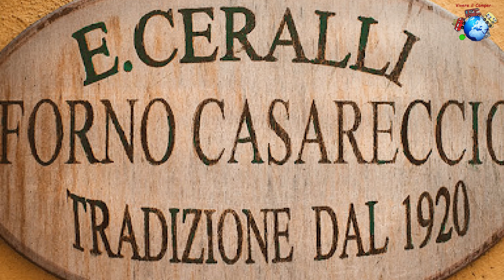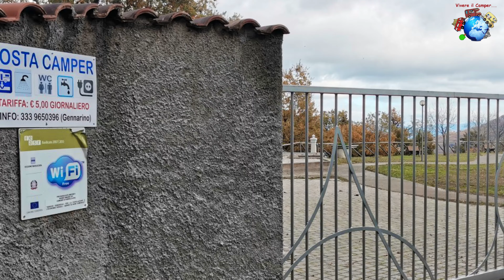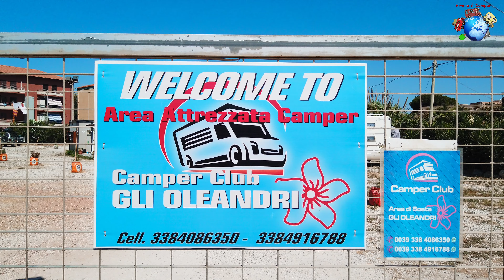Conclusione Viaggio "Estate 2021" in camper...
Video conclusivo del Viaggio Estate 2021. Le località che abbiamo visitato sono state: Fardella (PZ), Melfi (PZ), Campodimele (LT), Frascati (RM), Tivoli (RM), Roma, Bagno Vignoni (SI), Lago di Bolsena (VT), Chiusdino (SI), Torrita di Siena (SI), Lago di Campotosto (AQ), S.Stefano di Sessanio (AQ). Non potevamo concludere il nostro viaggio a Licata (AG) presso l'area sosta "Gli Oleandri" dal nostro amico Tonino Cavaleri.
Vi diamo appuntamento ai prossimi video che realizzeremo in Sicilia. Grazie sempre per il supporto e l'attenzione dimostrata, cosa importante per noi per andare avanti e portare sul canale nuovi contenuti.
A presto...

Riprese video: Stefano
Montaggio video: Johnny

Attrezzatura video:
Fotocamera Mirrorless Sony Alpha 6600 con Obiettivo Sony
18-105 mm F4
DJI Osmo Pocket
Microfoni Saramonic Blink 500